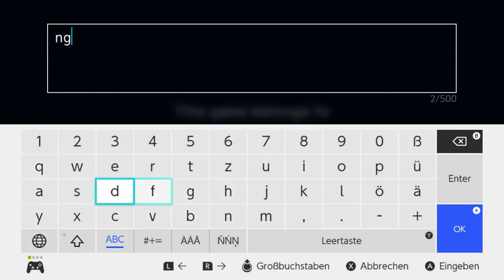Everything | Gameplay [Nintendo Switch]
Everything

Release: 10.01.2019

Console: Nintendo Switch

Level: Beginning

Publisher: Double Fine